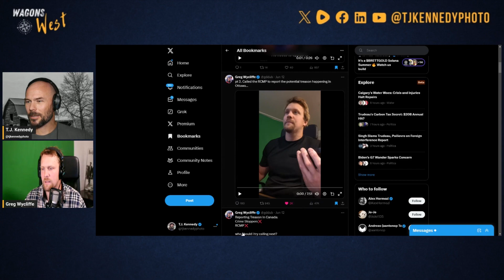🔴 TREASON in the House of Commons & the Controlled DEMOLITION of the WEST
Welcome to Wagons West, where we discuss the culture, values and challenges in the western world.

This clip is from Episode 20 with Greg Wycliffe.

T.J. Kennedy is an award-winning documentary photographer & filmmaker in northern Alberta, Canada.